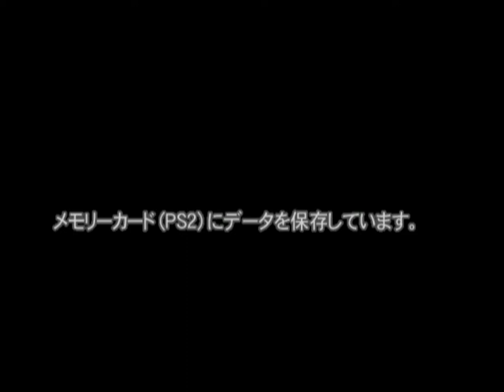Ultraman Fighting Evolution 3 10 Cities Invasion ULTRASEVEN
This is the 43rd step to unlock Ultraman 80!